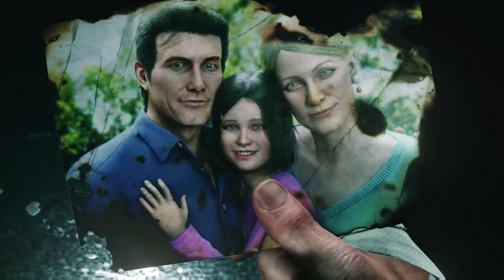The Evil Within 2 ep.1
I am starting a new walk through of The Evil Within 2 ! Enjoy!